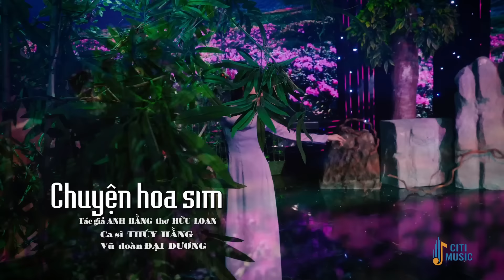3 Tiếng Hát ĐÚNG CHẤT BOLERO Của Mỹ Nhân TRƯƠNG NHƯ Ý - THÚY HẰNG - TIỂU THÚY Ai Nghe Cũng Khen Hay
3 Tiếng Hát ĐÚNG CHẤT BOLERO Của Mỹ Nhân TRƯƠNG NHƯ Ý - THÚY HẰNG - TIỂU THÚY Ai Nghe Cũng Khen Hay
1. Ai khổ vì ai - Trương Như Ý (Thương Linh)
2. Thuyền xa bến đổ - Thúy Hằng (Huy Phương)
3. Từ đó em buồn - Tiểu Thúy (Trần Thiện Thanh)
4. Người đi ngoài phố - Trương Như Ý (Anh Việt Thu)
5. Căn nhà ngoại ô - Thúy Hằng (Anh Bằng)
6. Ngàn năm tình vẫn đẹp - Tiểu Thúy (Ngân Giang)
7. Gõ cửa - Trương Như Ý (Mạnh Quỳnh)
8. Nửa đêm ngoài phố - Thúy Hằng (Trúc Phương)
9. Giấc ngủ cô đơn - Tiểu Thúy (Anh Bằng - Lê Dinh)
10. Xin trả lại thời gian - Trương Như Ý (Thanh Sơn)
11. Chuyện hoa sim - Thúy Hằng (Anh Bằng thơ Hữu Loan)
12. Bài ca kỷ niệm - Tiểu Thúy (Bằng Giang - Tú Nhi)
13. Ai cho tôi tình yêu - Đoàn Minh ft Trương Như Ý (Trúc Phương)
14. Liên khúc áo em chưa mặc một lần - Vòng nhẫn cưới - Hoàng Thuận ft Thúy Hằng (Hoài Linh - Vinh Sử)